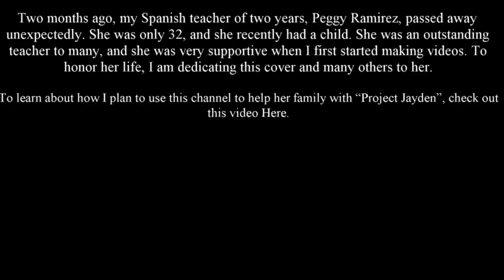Problem- Drum Cover- Ariana Grande